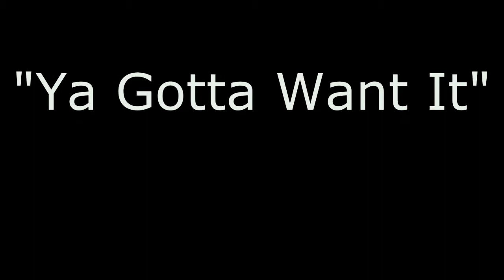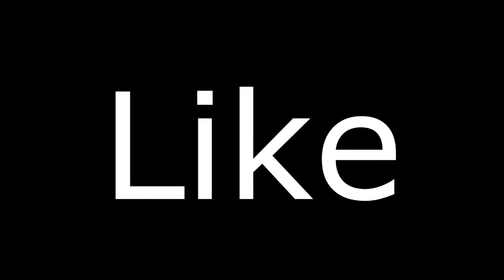McD0uble's Staking vid 2 "Ya Gotta Want It"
Armour staking in full Torva at combat level 99

Song #1: Live On The Air-Logic
Song #2: MegaMan-Lil Wayne
Song #3: Ghetto Gospel-Tupac